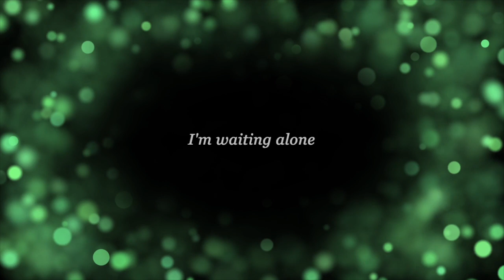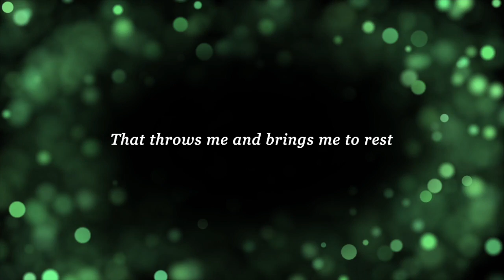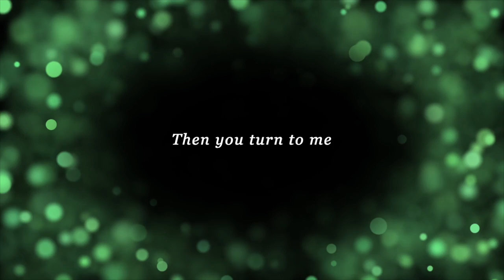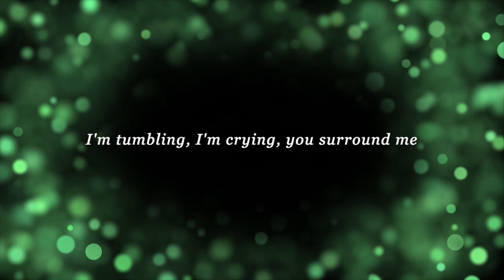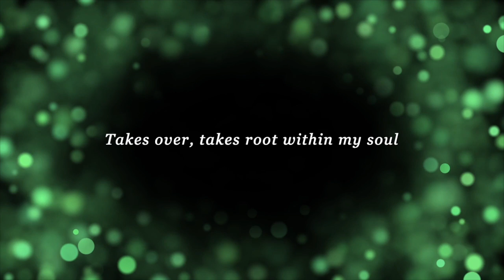Lennongirl - Falling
’Still comes the evening, I’m waiting alone, till you walk up the path to my door...’

You know those nights when you first get together with someone, and it feels like the other person is your whole universe? This song is about the beauty and fragility of those moments.